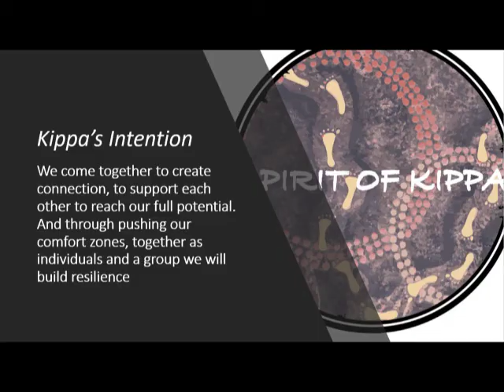Spirit of Kippa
Spirit of Kippa is an Indigenous term for  'rites of passage' ..A transition from child to adult..  extended to those who walk through these circles, to take on responsibilities, roles and understanding of working together, sharing knowledge and learning skills to contribute to the well being of the tribe and those in your care..